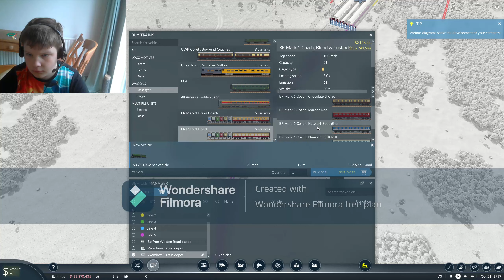Double Lines! Transport Fever 2 EP2